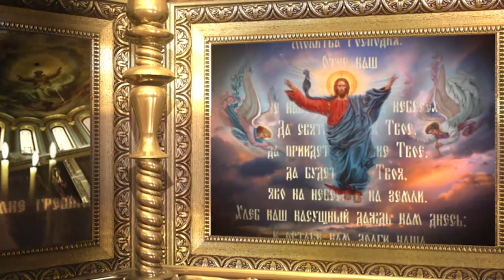Воскресная проповедь. Исцеление от духовного паралича. Евангельские чтения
Сегодня, четвертый воскресный день по Пасхе, и называется он воскресением о расслабленном. И вновь и вновь, из года в год те же самые евангельские отрывки читаются в Церкви; и когда они возвращаются, всегда встает вопрос: "А что я сделал в течение этого целого года, сделал для того, чтобы этот отрывок Евангелия не был словом, сказанным и не услышанным, не был бы словом, просто напрасно прозвучавшим?"